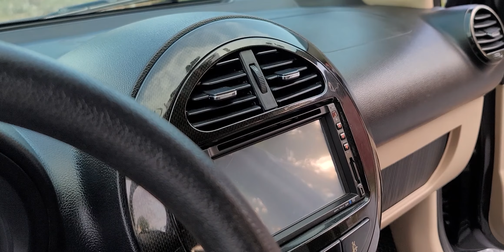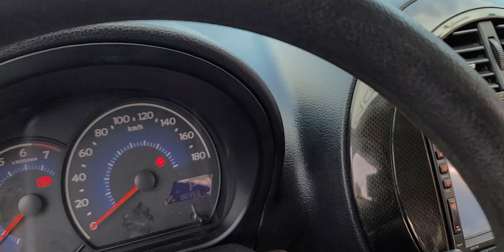Xe nhập khẩu số tự động nhỏ gọn tiết kiệm nhiên liệu mà giá có hơn 100tr Khải Đăng Ô Tô 0326062789